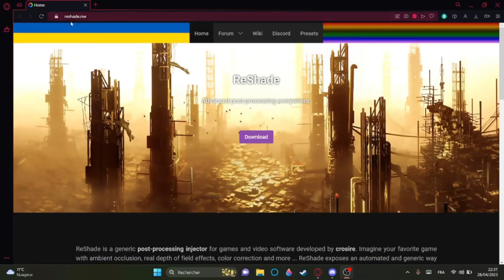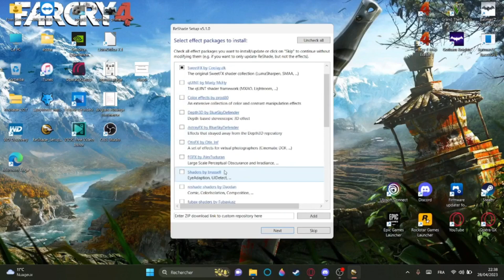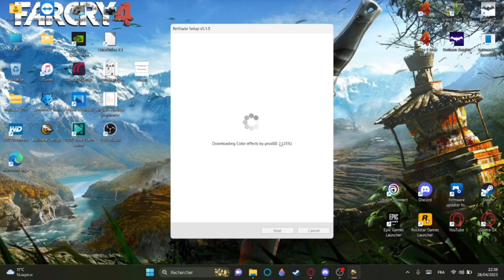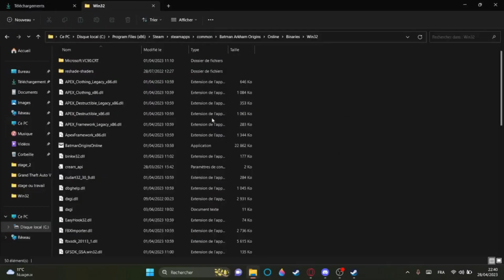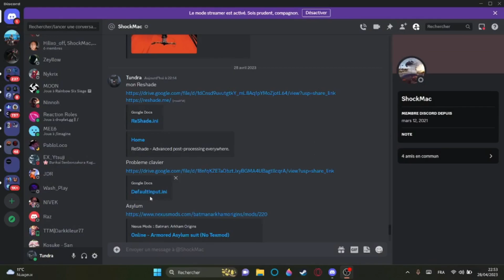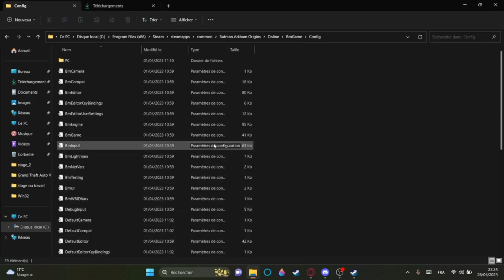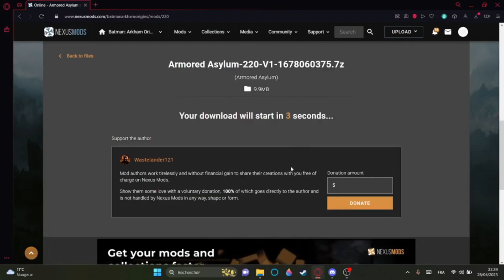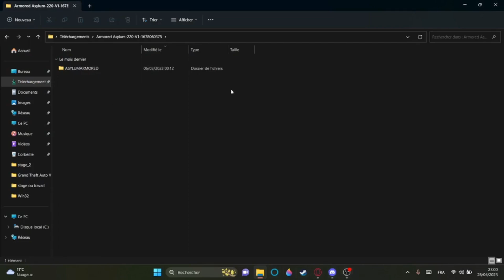Batman Arkham Origins: Le tuto attendu par beaucoup de monde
Reshade 00:37

Problème de clavier souris 07:10

La tenue de Batman Arkham Asylum Armored 10:32